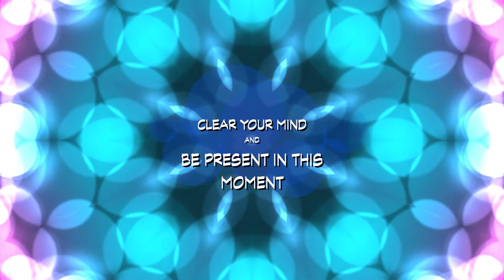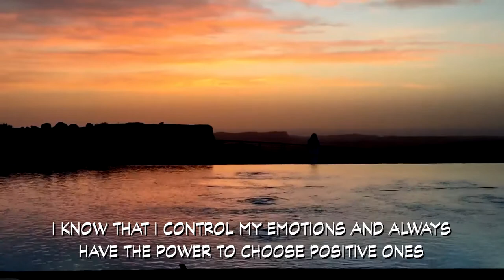Affirmation Meditation: Emotional Wellness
Allow these Emotional Wellness affirmations to bring you to balance in your emotions today.